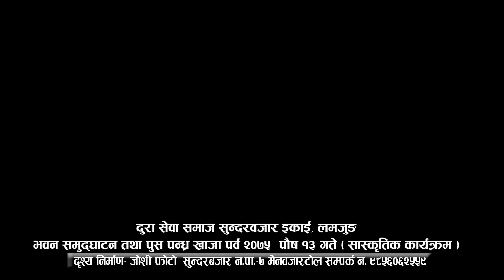Ghatu dura paus 15 khaja parba 2075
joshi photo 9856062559